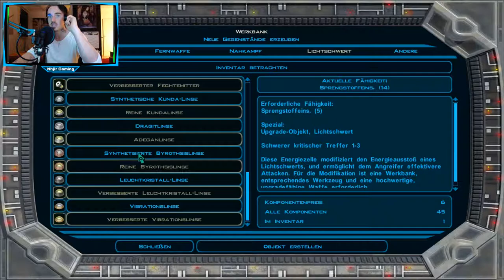Riesenroboter // Let's Play Star Wars KOTOR 2 #016 // Deutsch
Hey Leute, ich wünsche euch viel Spass bei meinem Let's Play Star Wars Knights of the old Republic 2 the Sith Lords

Steam Game
Rpg

Nhjir

steam games
let's play
horror
rpg